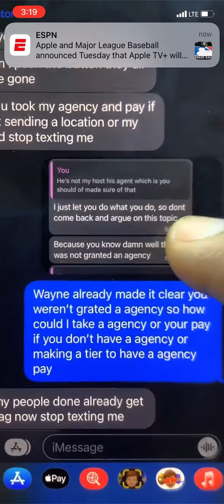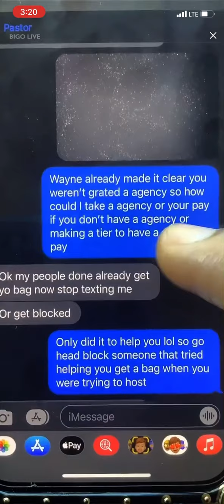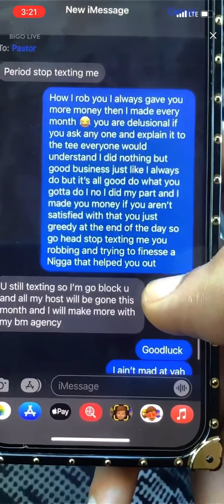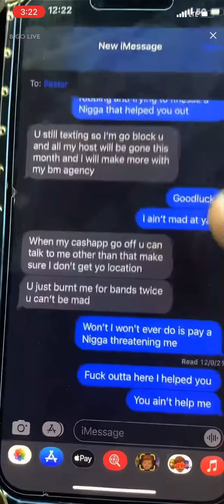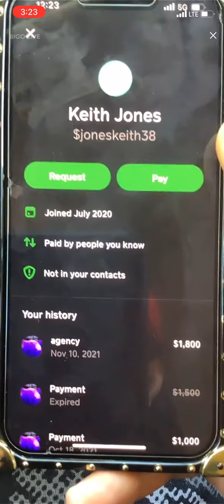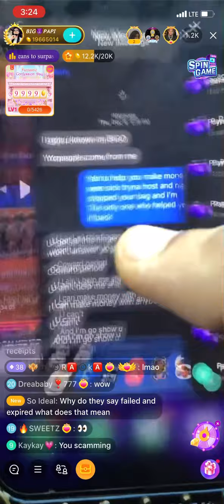BIGO TEA : PAPI SHOWS ALL MESSAGES AN CASH APPS BETWEEN PASTOR P !